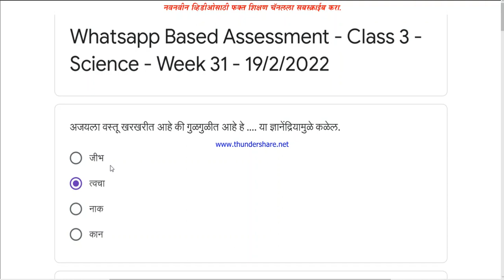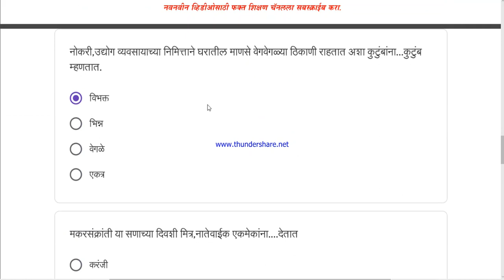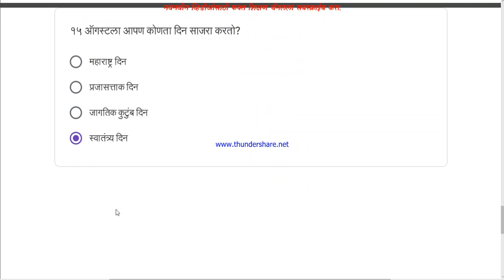तिसरी विज्ञान,प अ स्वाध्याय आठवडा 31 उत्तरे convegenius class 3rd EVS week 31